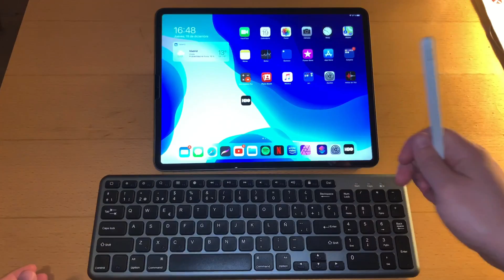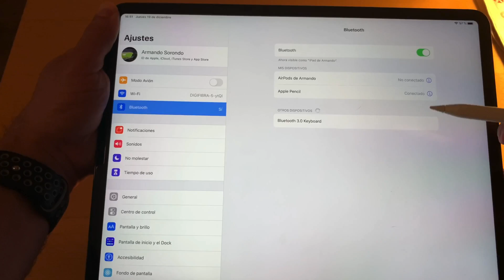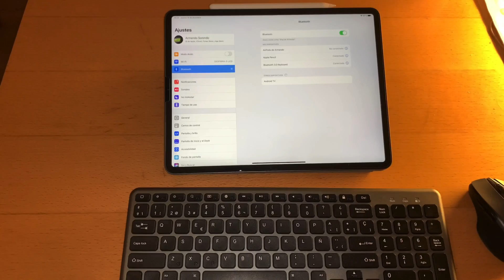✅CONECTAR TECLADO 🔵 bluetooth 🔵 al iPad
Breve tutorial de cómo conectar un teclado bluetooth a cualquier iPad, en este caso en un iPad Pro de tercera generación.